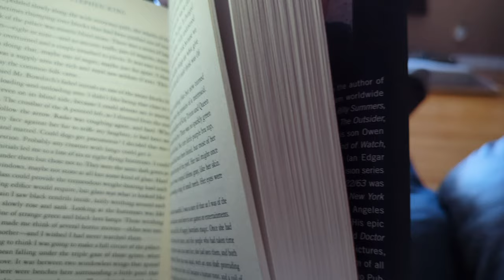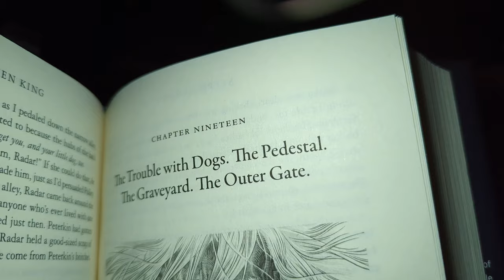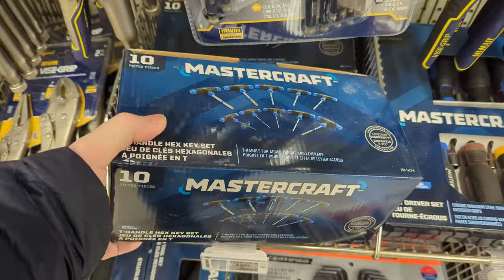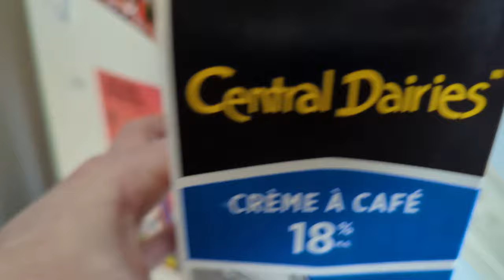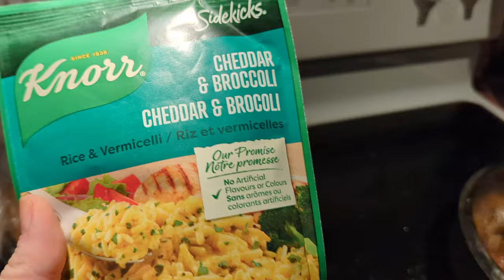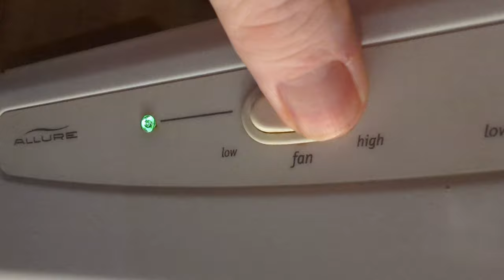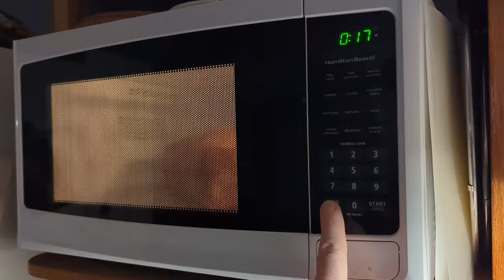Ketamine Diaries: I Completed a Task!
Here is a mid-week/post-weekend update on my progress. I managed to get out to Canadian Tire!